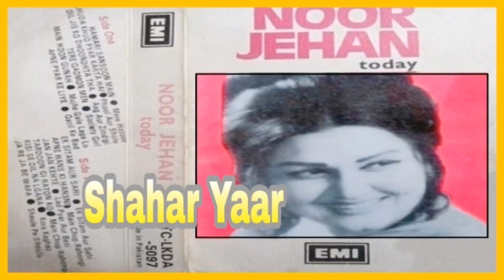Noor Jehan (Today) Nayyab Urdu Geet - EMI 5097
Noor jehan today